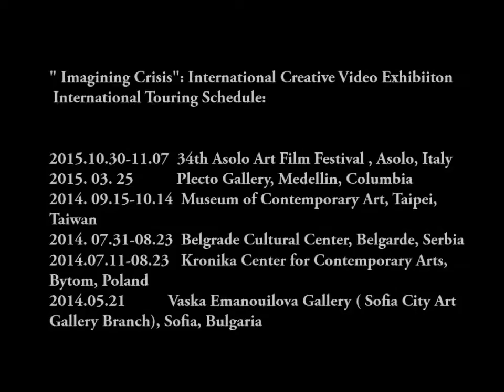Imagining Crisis: International Creative Video Exhibition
‘Imagining Crisis’: The International Creative Video Exhibition
Curator: Yunnia Yang

Curatorial Concept

Air crash, gas explosion, international conflicts are still vivid in our mind; global warming exposes the potential crisis of human living condition gradually. These catastrophic images are not movie scenes, but our reality lurked with ubiquitous crises. We thought we could control and prevent crises by means of technology; in fact, such dangerous daily reality is the outcome of which human beings always pursue the advanced technology and neglect the negative effects. The more civilized the world is, the more complicated the human soul becomes. What the progress of technology and the richness of material life create is not necessary a life full of happiness. Driven by the ‘Death Instinct’, human beings confront all kind of crisis and threats, imagining the death subconsciously. This imagination is an expression of creativity for an artist, as well as a contemporary memento mori. It deconstructs the given aesthetics. This video exhibition departs from the anxieties of the artists about the artistic creation and the art world, our society twisting the essence of an individual very much through all kinds of mass media (including religion), and the nature pouncing on human beings for their long-term destruction. From the concrete perceptible crisis to the invisible, metaphysical, imaginative crisis, these creative artists embody the eccentric aesthetics of imagining the death.

Yunnia Yang has received the Master degree in Art History from St. Petersburg State University in Russia in 1997, and Doctor degree in Arts from National Taiwan Normal University with the thesis ‘Study on “the Paranoiac-Criticism” of Salvador Dalí’ in 2009, with which she was awarded S-An Aesthetics Award in 2010. During this period, she managed all kinds of exhibitions, performances, and art events for the institutions of arts, literature and culture in Taiwan. Since 2011, she has launched the long-term curatorial research on “The Postmodern Condition in the contemporary art of Russia and Eastern Europe” in cooperation with the following art institutions: National Center for Contemporary Arts in Moscow(Russia), the Executive Committee of “Night of Museum in St. Petersburg”(Russia), Agency for Contemporary Art (ACAX) of Ludwig Museum in Budapest(Hungary), Opekta Ateliers Köln(Germany), contemporary art institutions in Balkan region, Contemporary Art Foundation(Taiwan), National Culture and Arts Foundation(Taiwan) and Department of Cultural Affairs, Taipei City Government(Taiwan).This project will be realized in form of thematic exhibitions and monographs. Moreover, Hong Kong World Cultures Festival 2013 has been devoted to the focal theme “Lasting Legacies of Eastern Europe”, and has organized the exhibition “East+Europe: Eastern European Contemporary Art Exhibition”. Yunnia Yang has been invited to its international symposium “Imagination of Eastern Europe” as a guest speaker to share her two-year research and observation on Russia and Eastern Europe. Since 2011, Yunnia Yang has written several articles on the contemporary arts of Russia and Eastern Europe for Taiwanese art journals “Art Investment” and “Art Collection + Design”. The Chinese University of Hong Kong has invited her to write the keynote article “Constructing the National Mythology of Utopia: Development of the Russian Art in the Twentieth Century” for the University’s Bimonthly Review “Twentieth-First Century” of February 2014.

Besides the curatorial project “ The Apocalyptic Sensibility: The New Media Art from Taiwan” (WRO Media Art Biennale 2013, Taipei Fine Art Museum in 2015) introspecting our technologized civilization, Yunnia Yang concerns particularly about the influences of the contemporary visual culture and curates various creative video exhibitions. In 2014, she curated the International Creative Video Exhibition “Imagining Crisis” at the Museum of Contemporary Art in Taipei. This video project has toured around the contemporary art centers in Poland, Serbia, Bulgaria and Colombia. In 2015, Yunnia Yang is invited by the 34th Asolo Art Film Festival to curate the two video projects “ Imagining Crisis” and “ TAIWAN VIDEA: the Taiwanese Avant-garde Video Exhibition”.In addition, the curator Yunnia Yang has been invited by the Asolo Art Film Festival as an international jury and has eventually been selected by the international jury board as the President of the 34th Asolo Art Film Festival's International Jury Board.